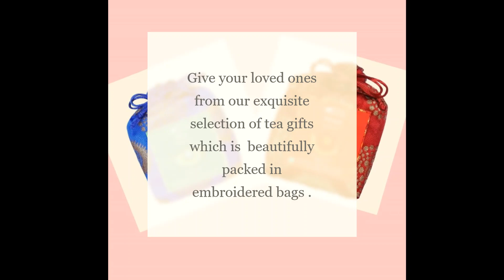Exotic Tea Collection From CRAFT HOUSE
Creamy, vibrant, refreshing. Take a captivating journey through a magical orchard of flavors. Discover a whole new world of unique blends with the enchanting Tea Trove collection from CRAFT HOUSE at The Metropolitan Hotel & Spa